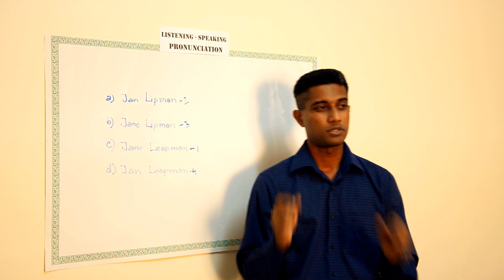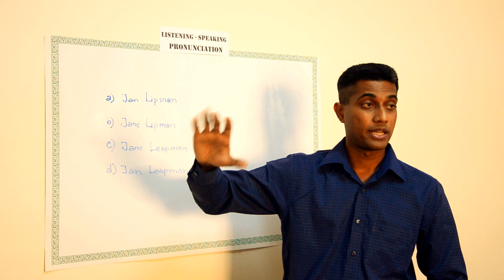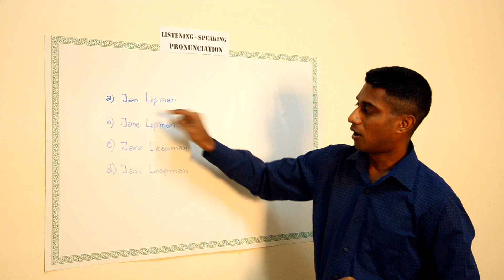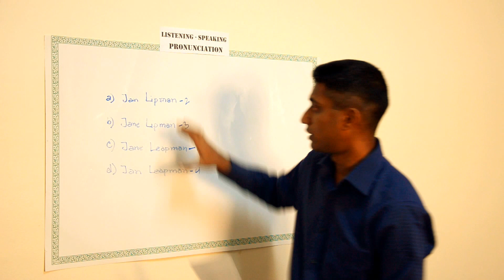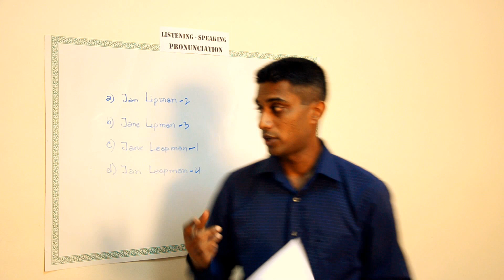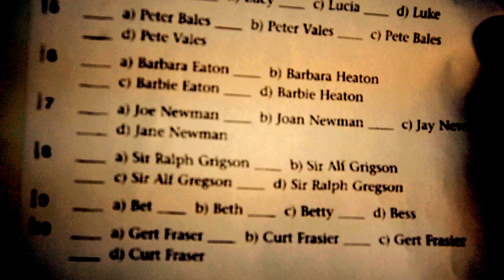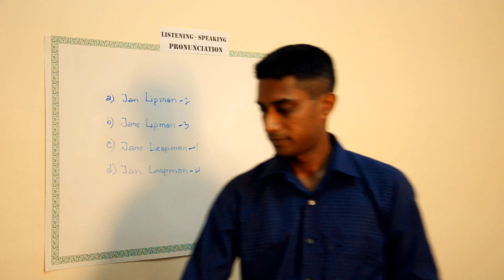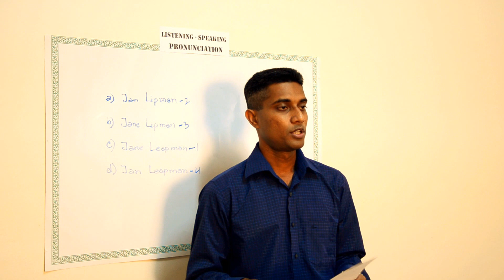TESOL Pronunciation Demo Class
Micro lesson (6-10min) assisngment to fullfill partial requirement of TESOL program under ASU